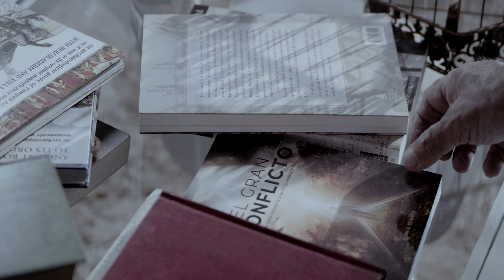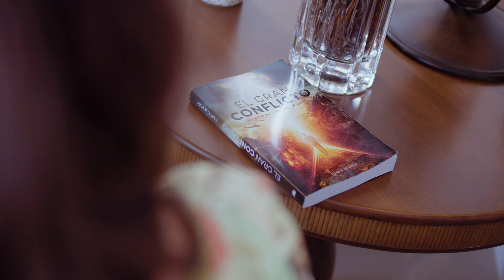¡El Gran Conflicto, a la luz de la verdad! - Impacto Esperanza 2023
Hablar de Jesús a otras personas es un privilegio y nos llena de satisfacción. Hay diferentes formas de hacerlo: a través de redes sociales, enviando mensajes de esperanza, versículos que animen el corazón de quien lo recibe, hablando en los momento oportunos o simplemente regalando un libro. ¿No lo hiciste aún? Bueno, esta es tu oportunidad de compartir acerca del amor de Cristo. ¡Un Amor que vive!

Participa del ImpactoEsperanza. ¡Habla de Jesús y comparte esperanza!